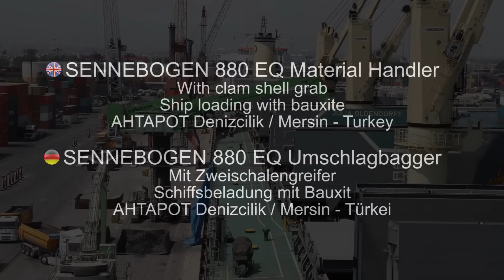SENNEBOGEN Material Handler 880 EQ with clam shell grab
SENNEBOGEN 880 EQ Material Handler with clam shell grab loading ship with bauxite
AHTAPOT Denizcilik / Mersin - Turkey